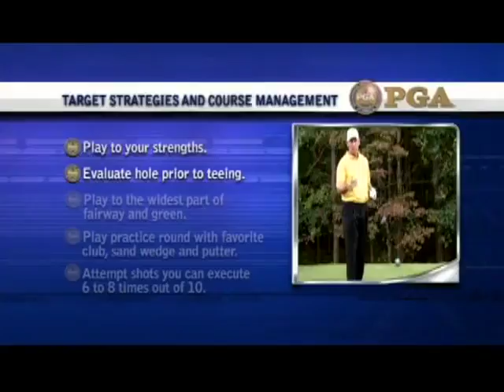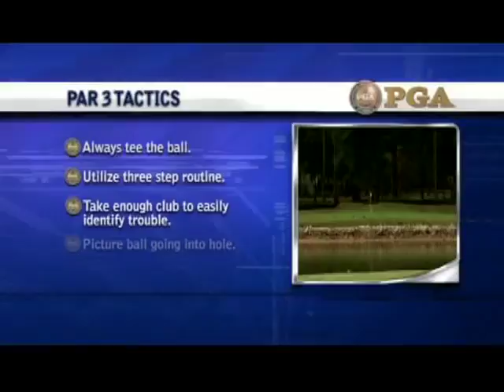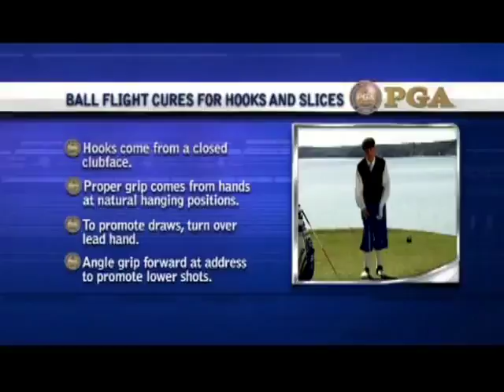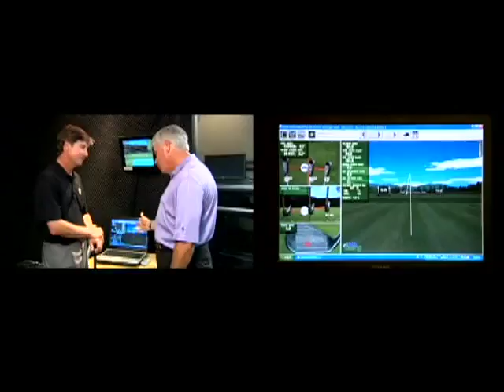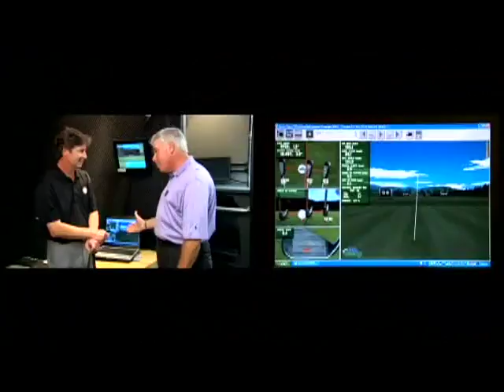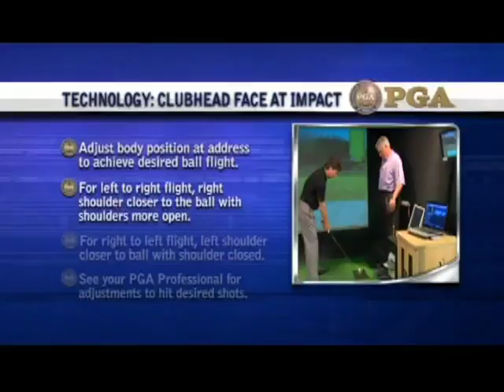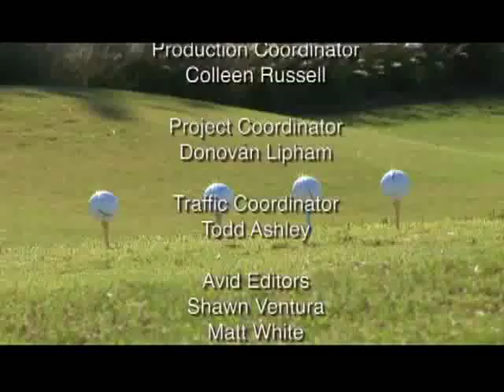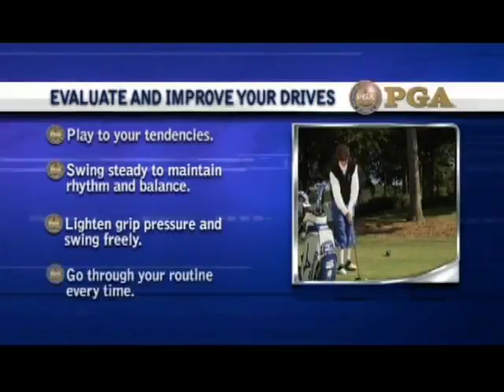Secrets of the Short Game - DVD Part 2 - Long Game.